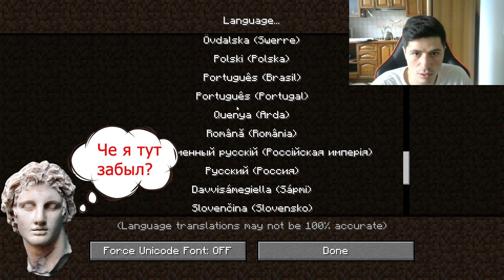Математик выживает в Minecraft ЧАСТЬ 1